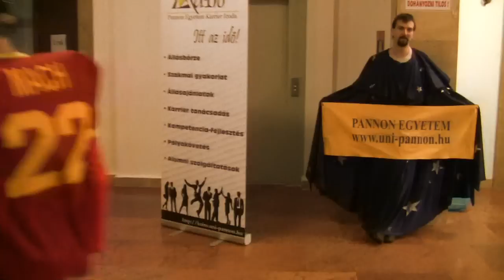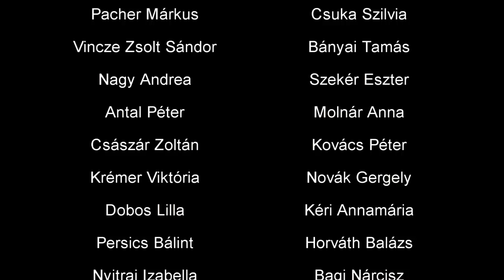Pannon Egyetem Lipdub 2010 - Rubber Puppet: Kossuth utcán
Magyarország első egyetemi Lipdub videoja.

Készült 2010. december 5.én, Veszprémben.

Zene: Rubber Puppet - Kossuth Utcán